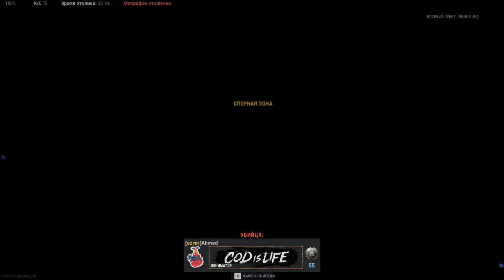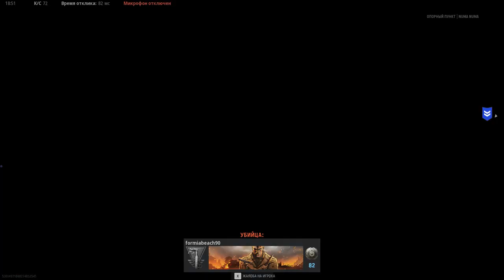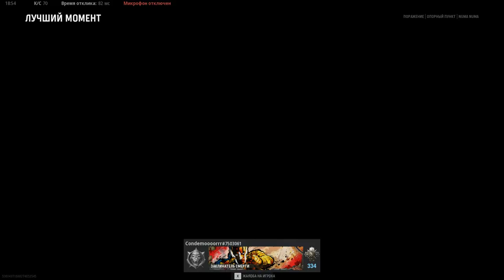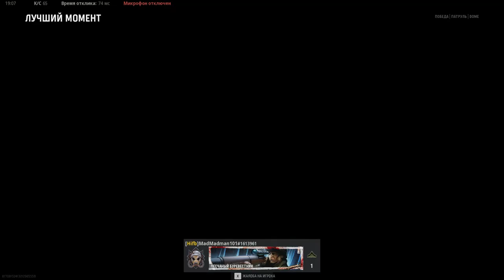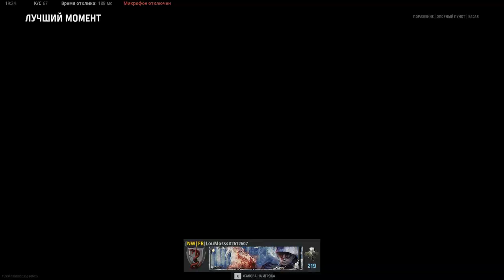Call of Duty: Vanguard - The path of a beginner from a beginner to a pro Pumping MG-42 FullHD